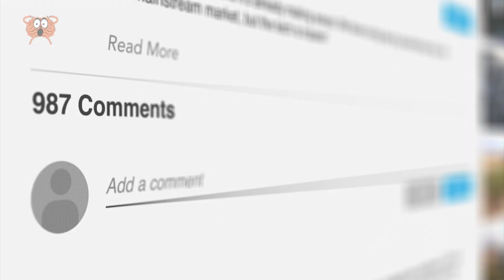Un Drone A Capturé Ce Que Personne N'était Censé Voir !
Les plages, réputées pour leur splendeur naturelle et leur charme intemporel, servent souvent de scène à des récits captivants et stimulants. Dans la vidéo d'aujourd'hui, nous explorons certaines des scènes de plage les plus célèbres au monde. Des envoûtantes invasions de méduses qui transforment les rivages en paysages surréalistes de pollution plastique, nous parcourons le spectre des expériences de plage. Comme toujours, restez à l'écoute jusqu'à la fin, où vous assisterez à une remarquable mission de sauvetage des baleines qui souligne le lien vital entre la nature et les humains. Si vous êtes attiré par ce contenu captivant, pensez à vous abonner à notre chaîne pour les dernières vidéos et, bien sûr, montrez votre soutien en appuyant sur le bouton "J'aime".